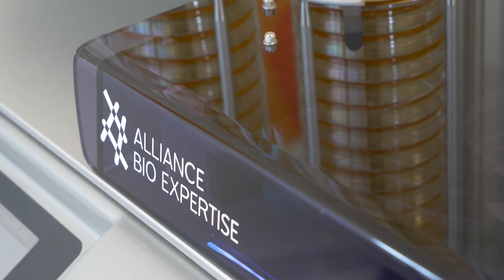Media pourer stacker - DISTRIWEL 440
Discover new generation of media pourer stacker : Distriwel 440
The new walkaway device for your laboratory.

Alliance Bio Expertise : Connected Microbiology